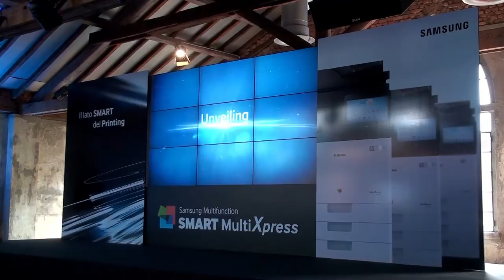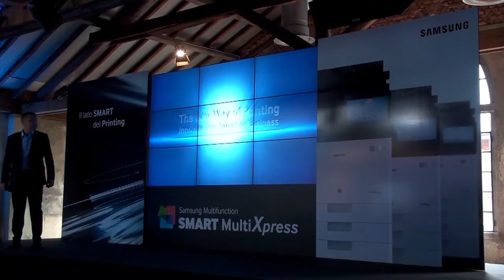Presentazioni multifunzioni Samsung SMART MultiXpress con OS Android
Video di presentazione della nuova linea di stampanti multifunzione SMART MultiXpress di Samsung dotate di OS Android accessibile mediante un tablet destinate al mercato business, per ulteriori informazioni visita il sito XtremeHardware.com al seguente indirizzo